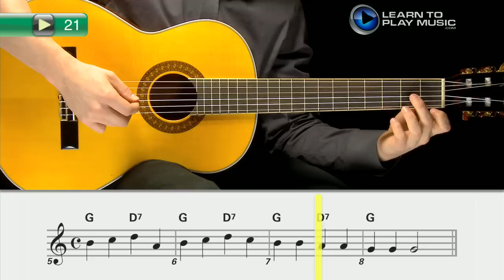Ex021 How to Play Guitar for Kids - Guitar Lessons for Kids Book 1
Teach how to play guitar for kids with Learn To Play Music’s easy guitar lessons for kids.

LearnToPlayMusic.com's guitar lessons for kids are used by children’s guitar teachers worldwide to teach how to play guitar for kids.